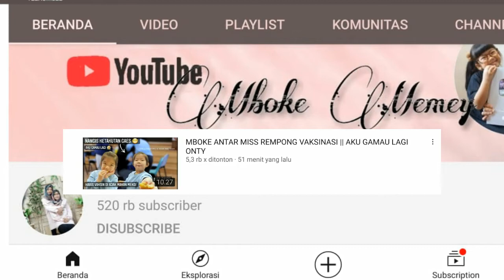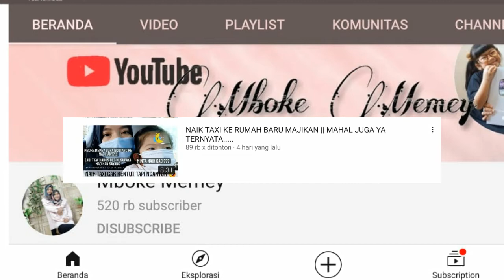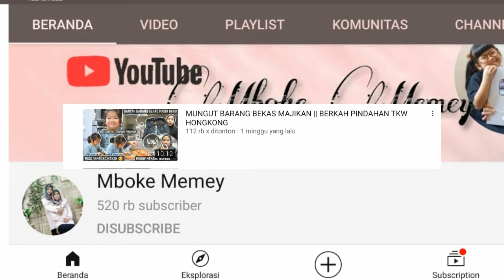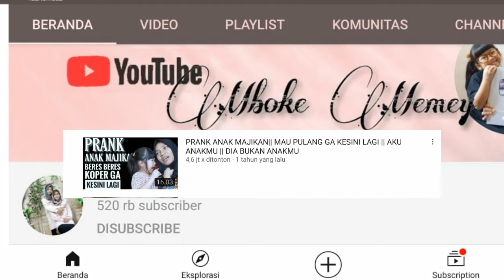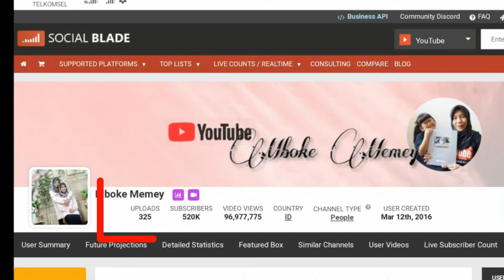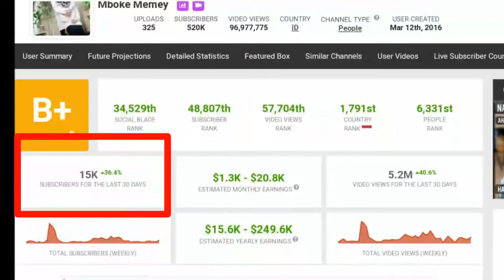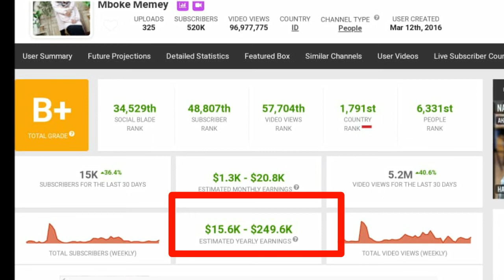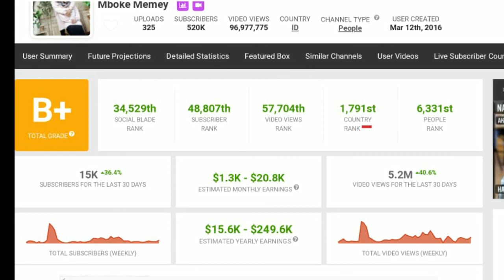Bisa Bangun Rumah !?!? Gaji Youtube Mboke Memey Terupdate